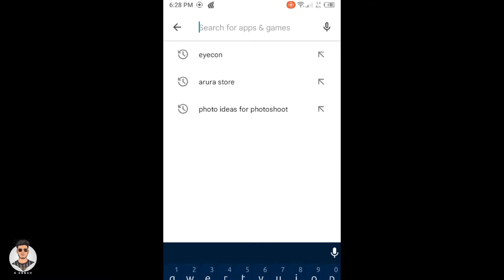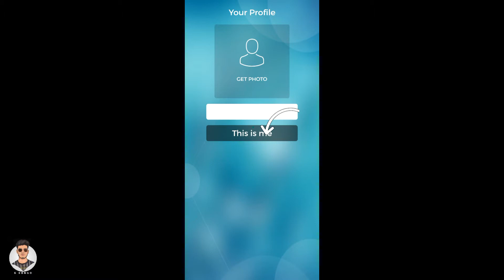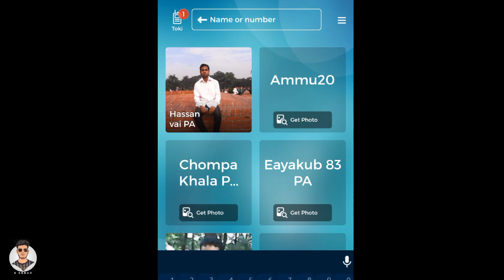অপরিচিত নাম্বার কল দিলেই ছবি, ফেসবুক, হোয়াটসঅ্যাপ দেখা যাবে | Unknown number call details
how to find unknown number details | Unknown Number, unknown number call details, unknown number name show, unknown number call details app, unknown number details, unknown number location tracker, অপরিচিত নাম্বার কল দিলেই ছবি, ফেসবুক, হোয়াটসঅ্যাপ দেখা যাবে, unknown number call name, How to find Unknown number Caller details. In this video i will show you how to find unknown number details. Sometimes we get call from unknown number, but we don't know who are they. So, when you will see this video you can learn how to identify unknown number details. You can able to know who are calling you. you can find who is calling you with a private number or an unknown number. TrueCaller Number Tracker. You Can also track location. how to find unknown number.

 ❤️❤️Thanks ❤️❤️